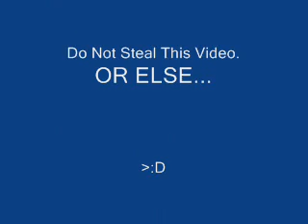Pivot Shorties 1 Why Eggman Can't Beat Sonic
Sorry I Haven't Been Uploading, lately, My Computer Screwed itself Over.